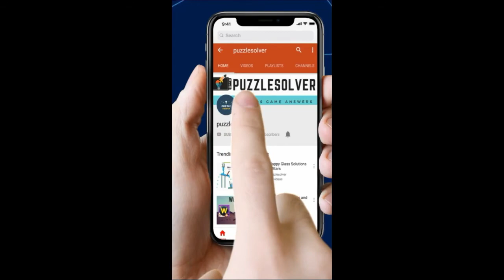Rope Rescue Level 342